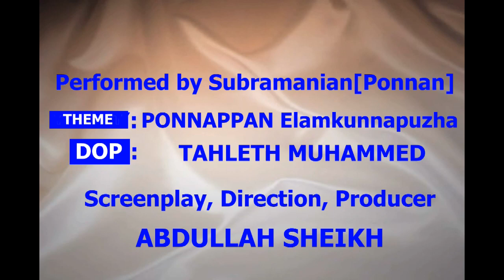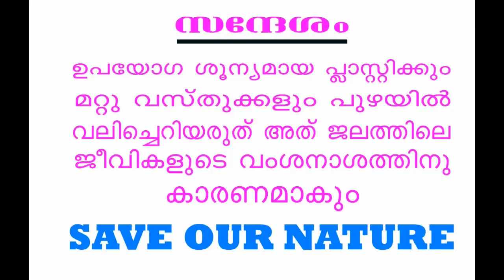Pollution warning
A warning message on environmental pollution